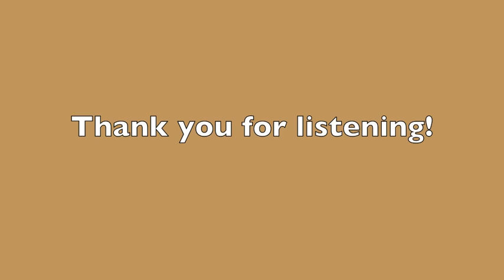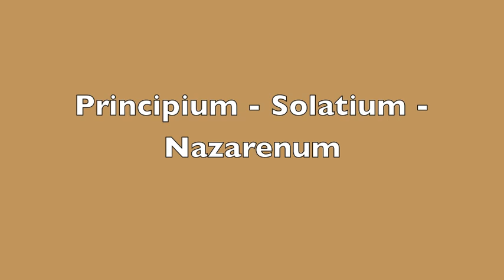Music of Tapani Saarinen: Principium - Solatium - Nazarenum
Tapani Saarinen, composer
Schola Cantorum Aboensis
Olli-Pekka Tuomisalo, Saxophone
Mikko Laiho, Cello

Live recording from a concert in WAM Turku 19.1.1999